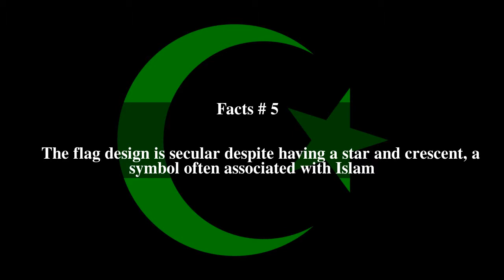Flag of the Bangsamoro Republik Top # 6 Facts